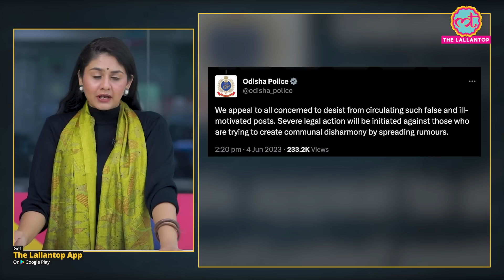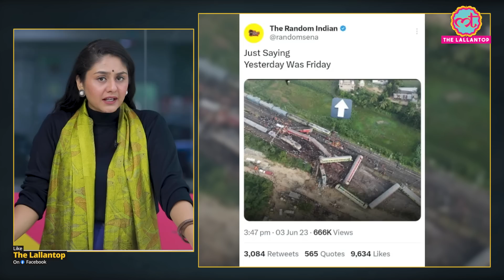Balasore Train Accident को सांप्रदायिक रंग देने वालों को Odisha Police की चेतावनी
The horrific Balasore Train Accident is under investigation currently. However, some fringe elements on social media tried making the extremely painful accident communal to which Odisha Police has issued a strict warning. Watch the video to know more.